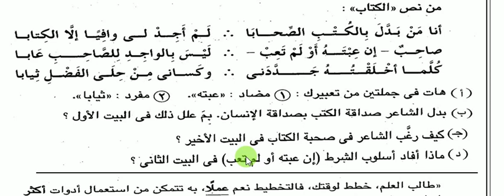الصف الثالث الاعدادى لغة عربية مراجعة نهائية نصوص